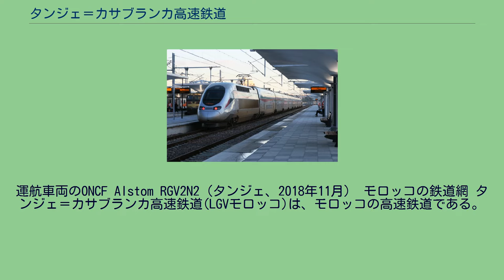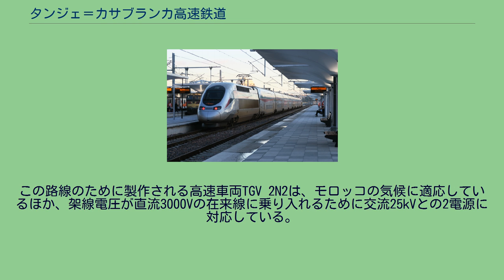タンジェ＝カサブランカ高速鉄道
運航車両のONCF Alstom RGV2N2（タンジェ、2018年11月） モロッコの鉄道網 タンジェ＝カサブランカ高速鉄道(LGVモロッコ)は、モロッコの高速鉄道である。
2018年11月15日に開業したアフリカ初の高速鉄道である。
ムハンマド6世からアル・ブラクと名付けられた。
カサブランカからケニトラを経てタンジェまでを結ぶこの高速鉄道新線は、モロッコ国鉄 (ONCF) が2005年に立案した、20年以上をかけてモロッコ各地に1500kmもの高速鉄道網をはりめぐらせようという野心的な計画の一部分である。
このTGVMと呼ばれる計画は、カサブランカとウジダとの間を3時間以内で結ぶマグリブ線 (600km) と、タンジェからカサブランカを経てアガディールの間を4時間以内で結ぶモロッコ大西洋線 (900km) との2つの路線で構成される。
タンジェとカサブランカの間 (350km) はこのうちのモロッコ大西洋線の最初の段階である。
さらに、ジブラルタル海峡に海底トンネルを設け、アフリカとヨーロッパとを鉄道で連結し、高速鉄道でモロッコのラバトからスペインのマドリードまでを4時間で、ラバトからフランスのパリまでは8時間で結ぼうという基礎的な研究がなされている。
当初はスペイン側はタンジェからアルヘシラス、アンテケラ、マドリードを結ぶ路線が考えられていたが、カディスとセビリアとの間に150kmの高速鉄道を敷き、マドリードとセビリアとの間は、1992年の万博にあわせて作られたスペイン最初の高速鉄道を代わりに用いる案が有力である。
タンジェとケニトラとの高速新線計画の第一の目的は、モロッコの海沿いで2つの中心地をなす大西洋岸のカサブランカ港と、地中海岸のタンジェ・メッド港 (およびその周辺のビジネスゾーン) を結ぶことである。
将来はマグリブ諸国の2つの大都市であるカサブランカとアルジェを4時間で結び、さらにはチュニスやトリポリまでをも結ぶ構想もある。
2007年に、タンジェとケニトラ間の最初の高速鉄道に関する覚書に署名がされた。
2010年には計画の最終契約が署名された。
高速車両はアルストムからTGVを購入することになった。
2011年には 初期設計と最終的なルートの評価され、9月29日に路盤が着工された。
タンジェとカサブランカ間の高速新線の総延長は350kmであり、大西洋岸に沿っている。
第1期区間はタンジェとケニトラ間の200kmであり、2014年の完成と試運転を目指して建設中である。
旅客営業開始は2015年12月を予定しており、タンジェとカサブランカ間の所要時間は当面、2時間10分となる予定である。
ケニトラとカサブランカとの間は在来線 (標準軌間) に乗り入れる。
ケニトラ以南は当初は、アルストムが提供する高速車両にあっては220km/hが許容される。
モロッコの鉄道事業者であるONCFの選択次第で、第2期のケニトラとカサブランカ間の高速新線への置き換えが2020年に実現したとすれば、この区間も320km/hから350km/hで走行できるようになる。
タンジェとカサブランカとの間が1時間半に短縮されれば、ふつうに通勤できる所要時間になるといえる。
ラバトとカサブランカへは新駅の設置を計画している。
開業初期の5年間で急速に増加すると見られる輸送量に見合うように、2階建ての車両が選択された。
この路線のために製作される高速車両TGV 2N2は、モロッコの気候に適応しているほか、架線電圧が直流3000Vの在来線に乗り入れるために交流25kVとの2電源に対応している。
潜在的な最高速度は350km/hである。